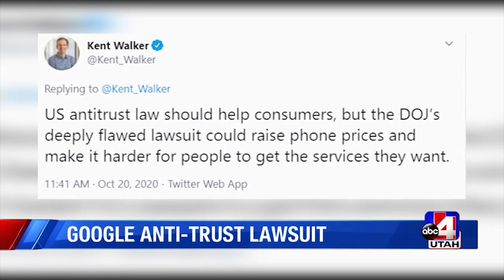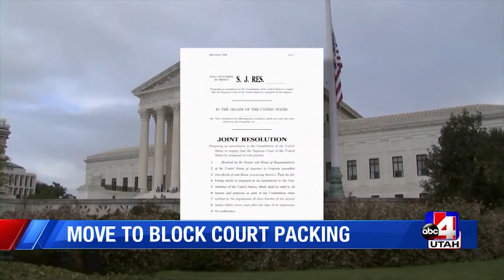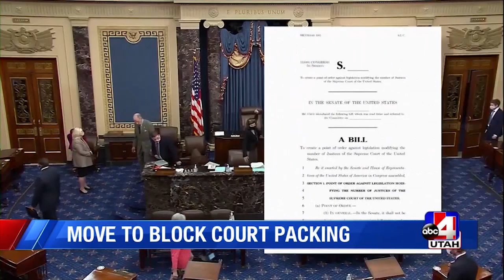IUP20 102520_CC